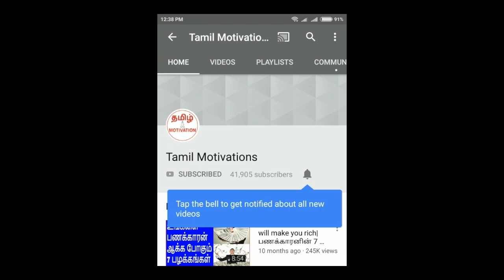If you know this secret, 100% success|இந்த ரகசியம் தெரிந்தால் வெற்றி நிச்சயம்|Nambikkai kannan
In this video, Nambikkai kannan talking about "1 secret which will make your life successful and happy"

இந்த ரகசியம் தெரிந்தால் வெற்றி நிச்சயம் என்று நம்பிக்கை கண்ணன் இந்த வீடியோவில் சொல்லியிருக்கிறார்.

வெற்றி பெற வேண்டும் என்பது அனைவரின் ஆசையாக இருக்கிறது. இந்த வீடியோவில் ஒரு ரகசியம் சொல்லியிருக்கிறேன். அதை நீங்கள் பின்பற்றினால், நிச்சயம் வெற்றி கிடைக்கும்.

Everyone wants to become successful. In this video I have told a secret. If you follow that, you will get 100% success. So, please watch this video.